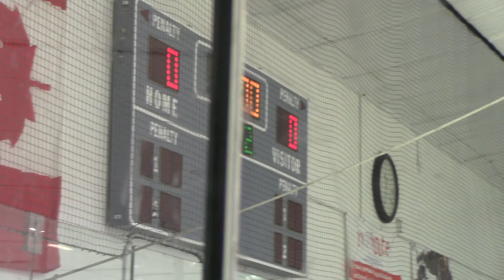20201017 Squirt1 vs Kent206 Period 1